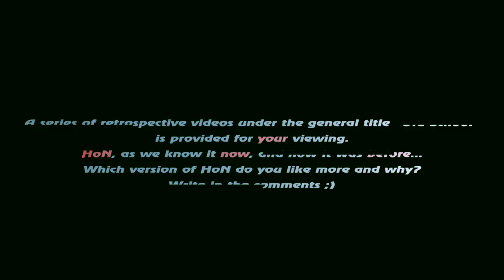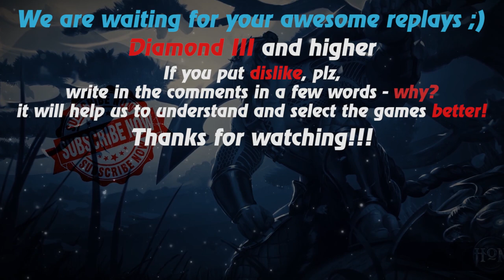HoN replays - No need carry - Devourer - 🇲🇾 ccnd Legendary II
Watch a new hon replays by Replays HoN team about Devourer, who makes Quad Kill, nice hooks & carries his team to victory

Game: heroes of newerth, hon
Version: 4.7.6
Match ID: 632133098